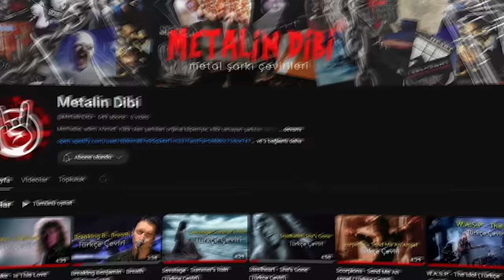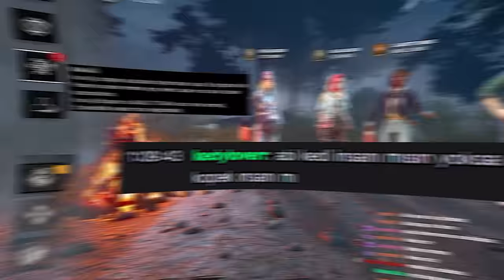HERKESİN BÜTÜN PERKLERİ RASTGELE (KAOS MODU) - Dead by Daylight TÜRKÇE [TWITCH YAYIN ÖZETİ]